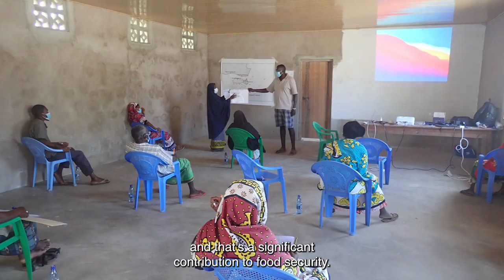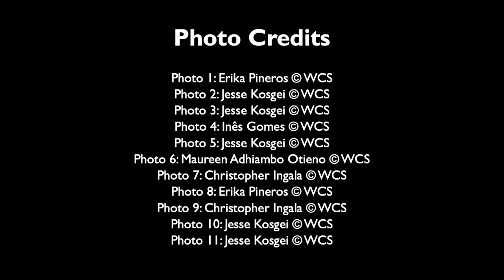Achieving Coral Reef Fishery Sustainability in East African Biodiversity and Climate Refugia Centers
This Feed the Future Innovation Lab for Fish activity is working with communities in Kenya to identify and implement fishery restrictions that will help increase production and improve food security.